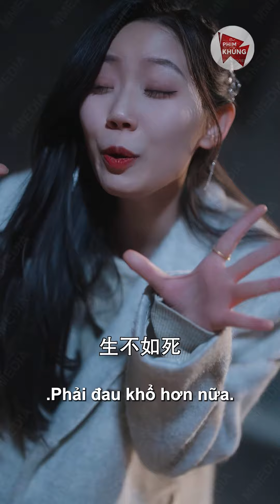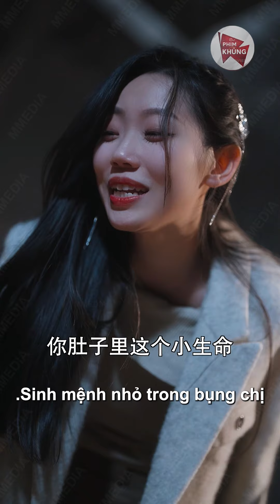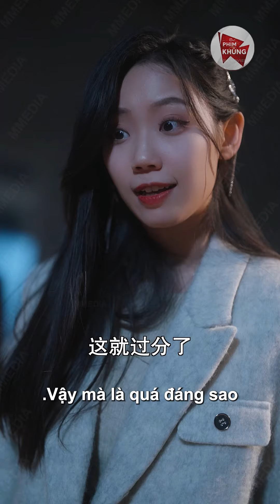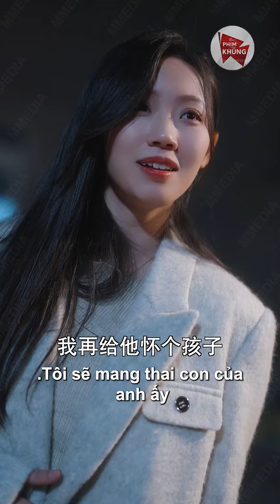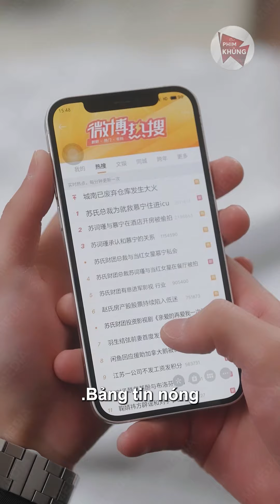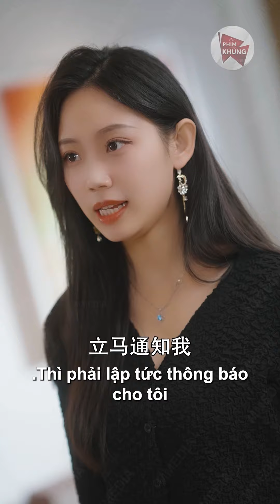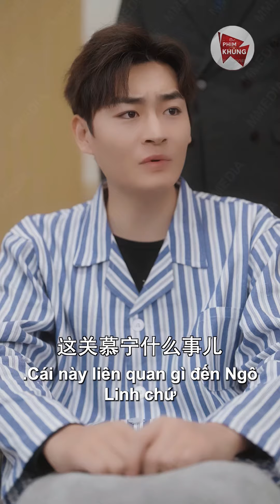Cô Em Gái Đam Mê Giật Chồng Tỷ Phú Lên Kế Hoạch Thủ Tiêu Luôn Chị Gái Và Cái Kết | Phim Khủng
❖ Tên Phim: Tổng Tài Cướp Dâu